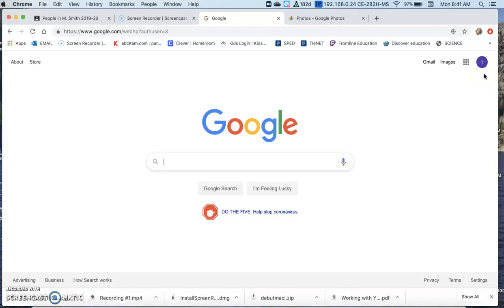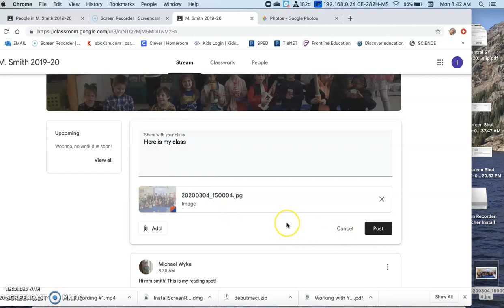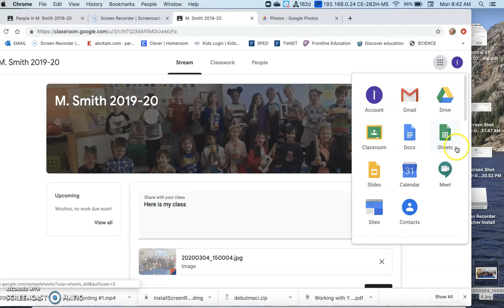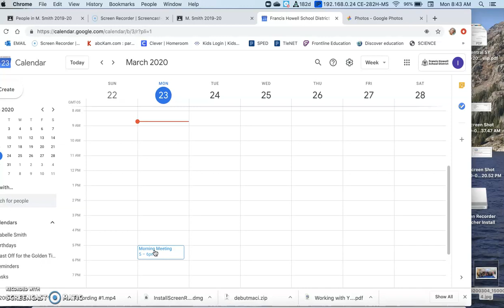adding photos to Google